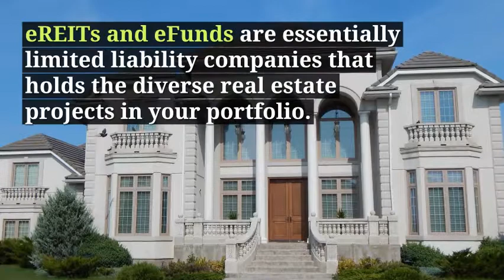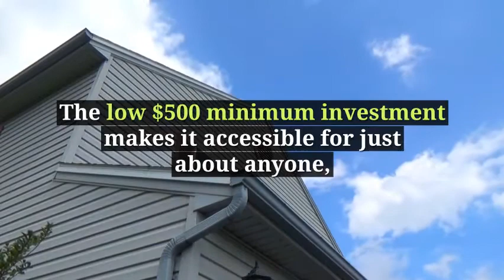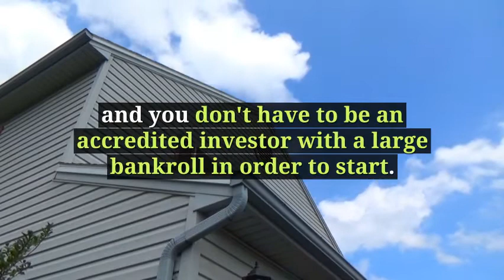Fundrise Review: Invest In Real Estate With Only $500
Fundrise is one of the best real estate investing sites available for smaller investors, and a pioneer of crowdfunded real estate investing. When you open an account you can start investing in their real estate portfolios with only $500. Here's a review.